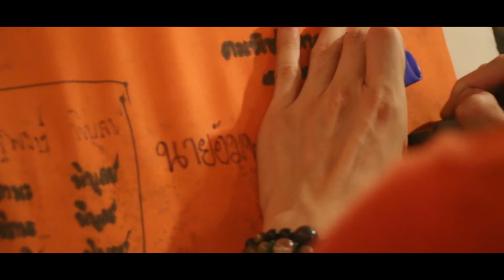ประเพณีเดือนยี่เป็งเชียงใหม่ นครแห่งความสุข Chiang Mai City of Happiness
เชียงใหม่ นครแห่งความสุข Chiang Mai City of Happiness
ประเพณีเดือนยี่ คือ ประเพณีลอยกระทงแบบล้านนาโดยคำว่า ยี่ แปลว่า สอง ส่วน เป็ง แปลว่า เพ็ญ หรือ คืนพระจันทร์เต็มดวง ซึ่งหมายถึงประเพณีในวันเพ็ญเดือนสองของชาวล้านนา ซึ่งตรงกับเดือนสิบสองของไทย งานประเพณีจะมีสามวัน วันขึ้นสิบสามค่ำ หรือ วันดา เป็นวันซื้อของเตรียมไปทำบุญที่วัด

Lagu Thailand Lucu
Mix - ไม่ได้เจ้าชู้ - เร้กเก้ บ้านสวน
Mix - ทั้งปลูกทั้งถอน by เร้กเก้ บ้านสวน
Mix - บรึ๊ย (กลัวนะค๊าบ) - Mocca Garden (Ost.ปอบหน้าปลวก)
Google Search
เร็กเก้ บ้านสวน
เฉิ่ม วงกางเกง
ทั้งปลูกทั้งถอน by เร้กเก้ บ้านสวน
เพลงเฉิ่ม (remix เพลง "เฉิ่ม" วงกางเกง) คลิปเต้นสงกรานต์ เร้กเก้บ้านสวน Pow Channel
เพลงลอยกระทง วันลอยกระทง Loy Krathong Thailand 4k Video
ยับแม่ - แจ๊ส cover by เร็กเก้ บ้านสวน
เต้นกวนตีน ภาค1